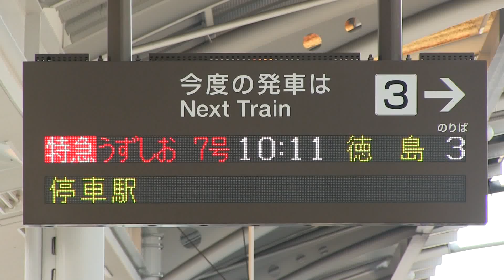ＪＲ高徳線 高松駅 キハ１８５系「ゆうゆうアンパンマンカー」（うずしお）